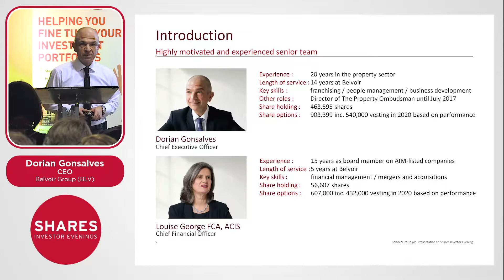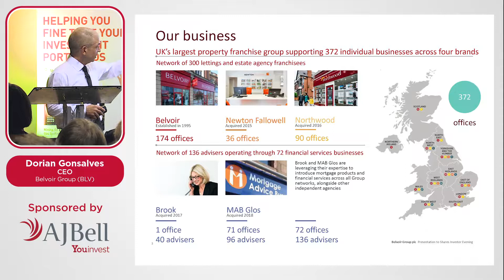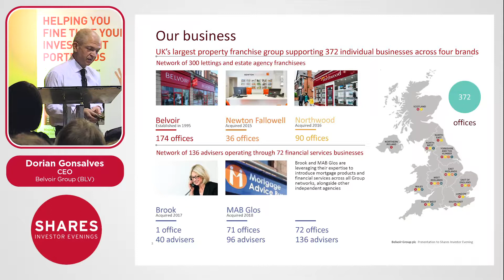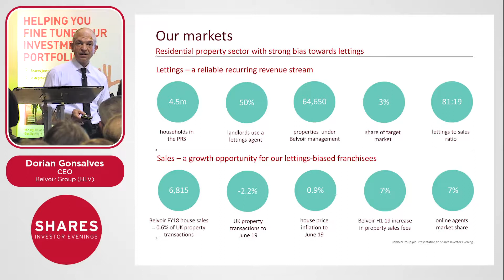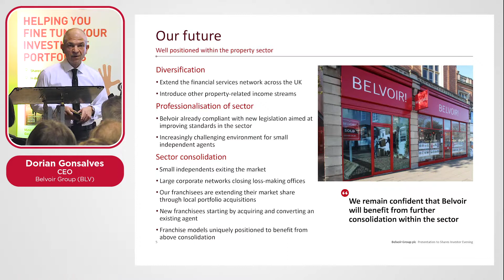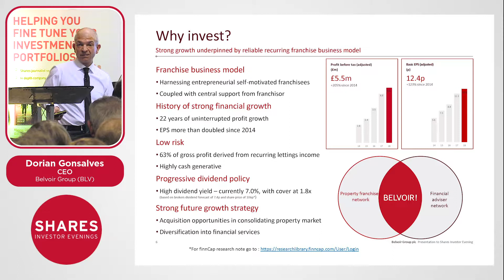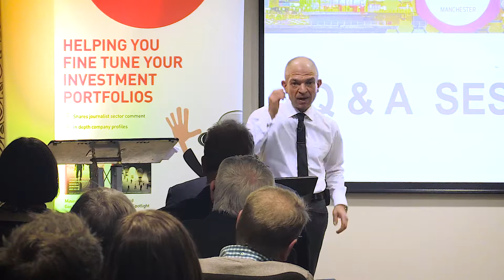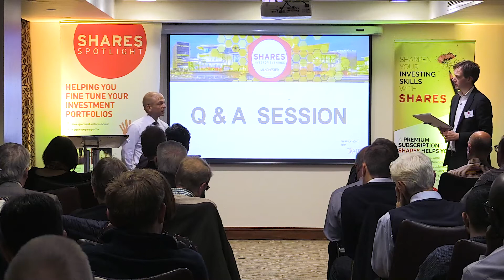Belvoir Group (BLV) - Dorian Gonsalves, CEO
Belvoir Group is uniquely positioned within the property sector, benefiting from the agility of a franchise business model compared with the larger corporate players, whilst providing our networks with the Central Office systems and support, not available to the smaller independent agents.